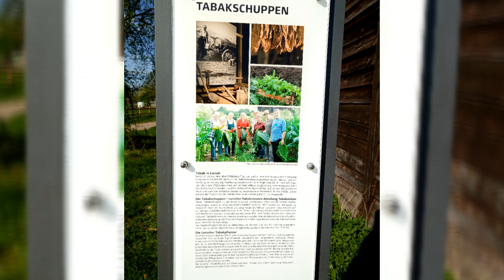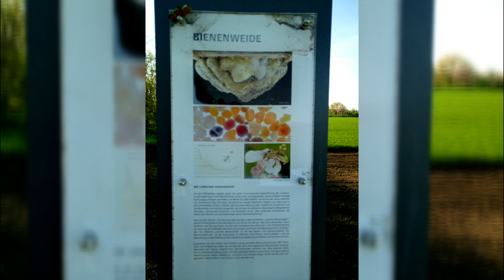Ausflüge: 25 April, Kurzausflug nach Lorsch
Kurzausflug nach Lorsch